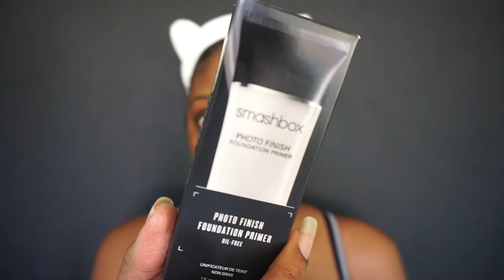Watch Me play with NEW Makeup || Jhen MUA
Hey Guys! I’m Jhen. In this video I am using some new products. Some I love, a few I’m not so sure. Watch to see which products I  used and how I feel about them.